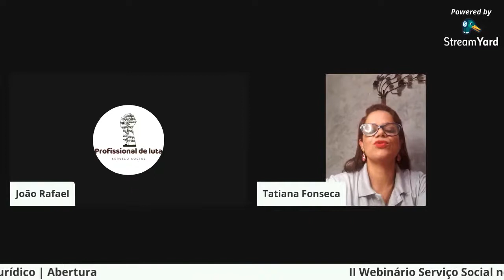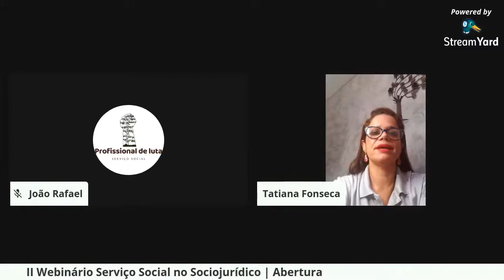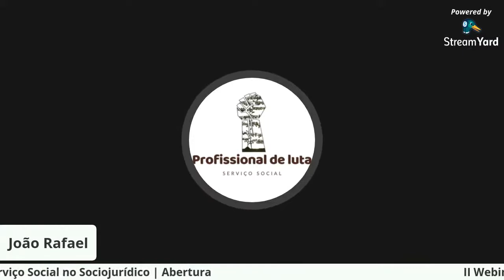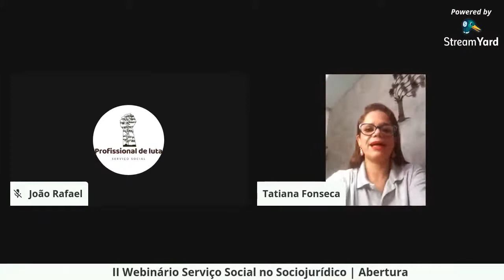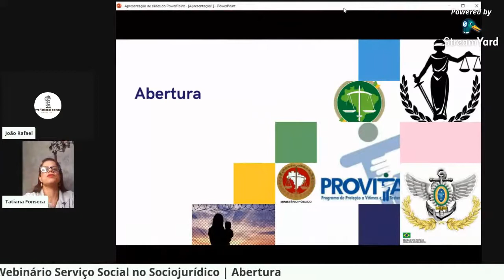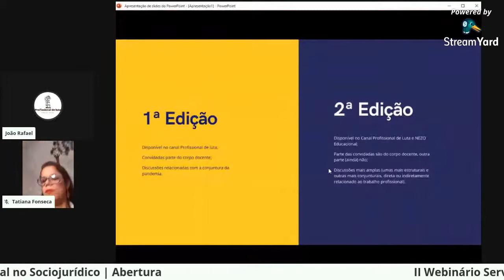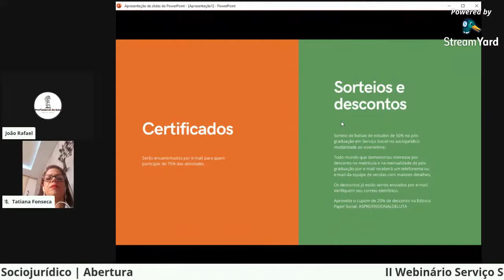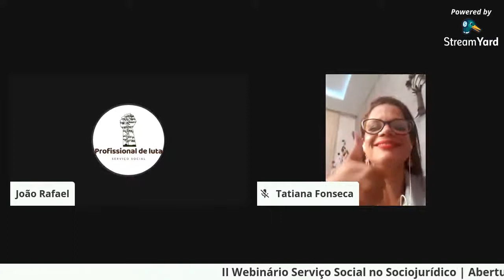Abertura - II Webinário Serviço Social no Sociojurídico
Webinário ocorrido nos dias 09, 10, 11, 16, 17 e 18 de Novembro
Pelo Canal Parceiro: Profissional de Luta